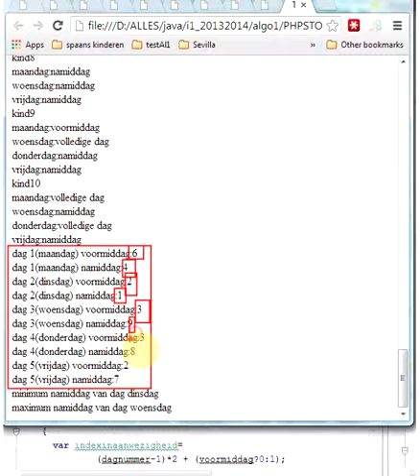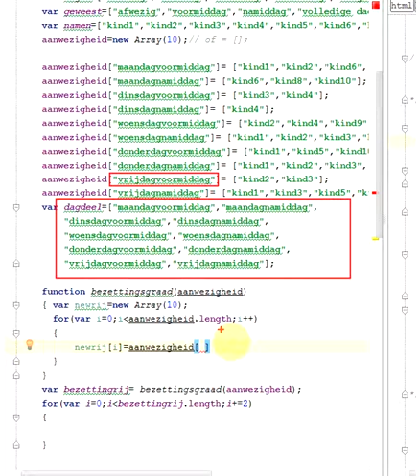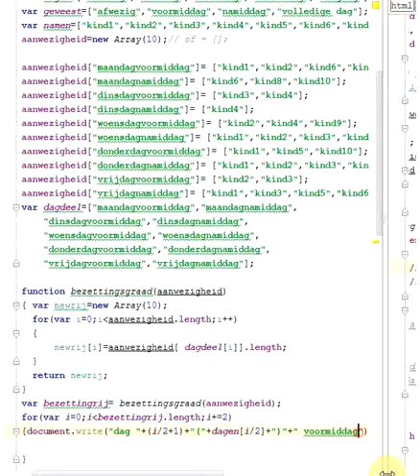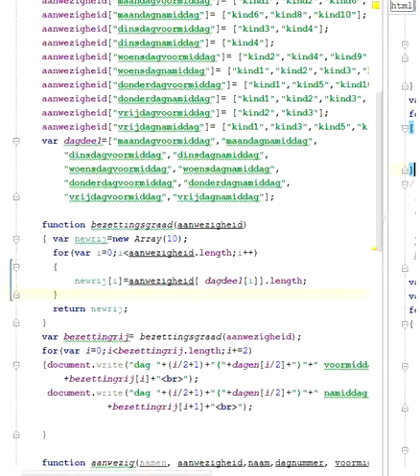Week 13-12DATA3_bezettingrij_onthaalmoeder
Algo1 week 13 12DATA3_bezettingrij_onthaalmoeder